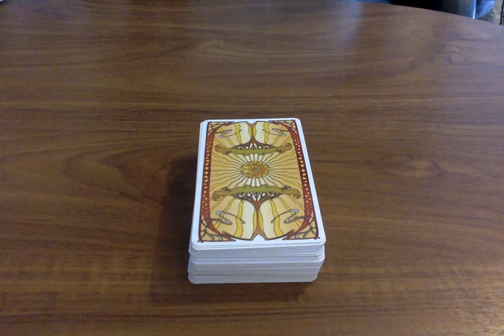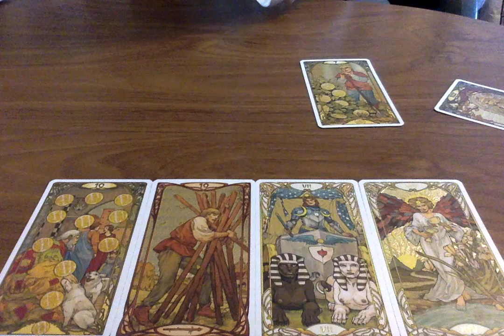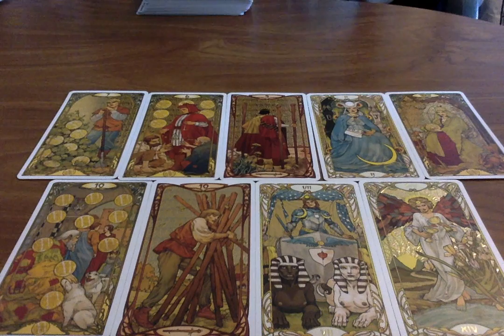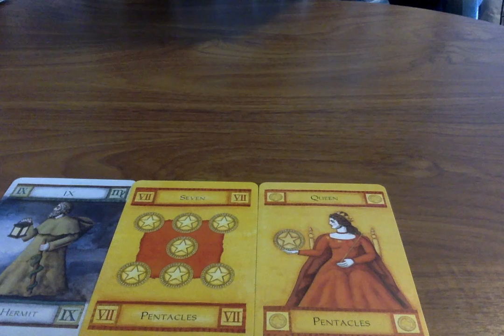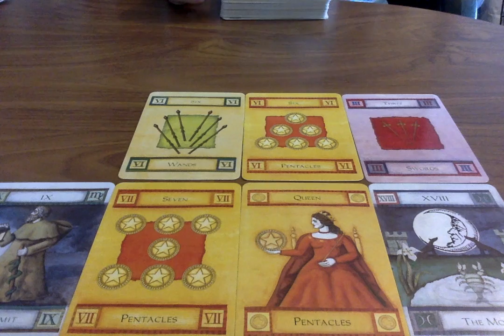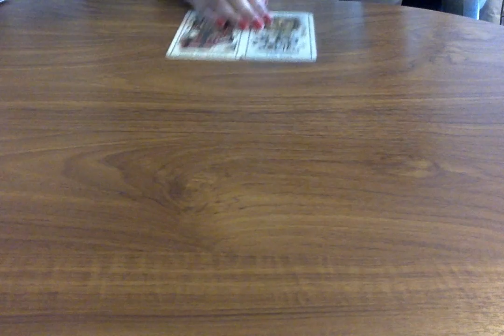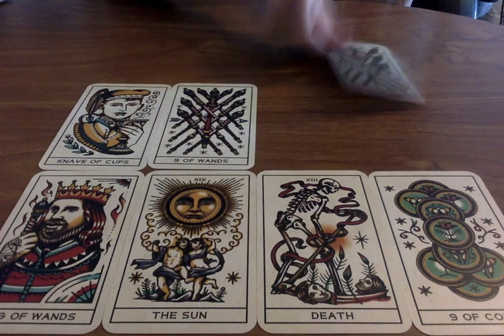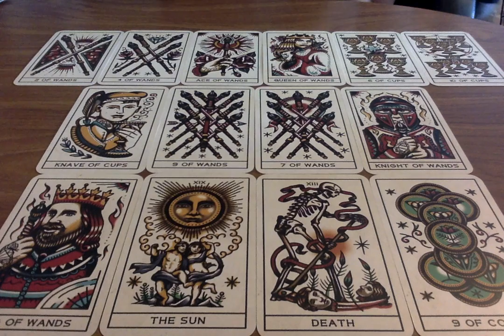PICK A CARD ARIES! *WHAT'S COMING IN 2020?? ♈️😱🔮 PSYCHIC TAROT READING PREDICTION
Timestamps 🔮
Group 1: 2:20
Group 2: 9:57
Group 3: 18:40

Decks Used:
1) Golden Art Nouveau
2) The Magic of Tarot
3) Tattoo Tarot

🌟SOME OF MY FAVOURITE TAROT DECKS AND RECOMMENDATIONS:
Everyday Tarot
After Tarot
Neo Tarot
Kawaii Tarot
Fountain Tarot
Ok! Tarot